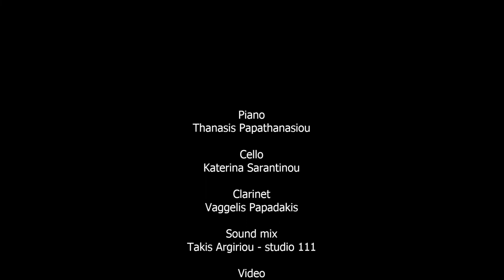Mythical and Dreamy | Antonis Zacharakis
Mythical Dreamy
for piano cello and clarinet
CD: Με χρώμα αντί για στίχο

Piano: Thanasis Papathanasiou
Cello: Katerina Sarantinou
Clarinet: Vaggelis Papadakis
Sound mix - Digital master: Takis Argiriou - Studio 111

Πιάνο: Θανάσης Παπαθανασίου
Τσέλο: Κατερίνα Σαραντινού
Κλαρίνο: Βαγγέλης Παπαδάκης
Μίξη ήχου - Digital master: Τάκης Αργυρίου - Studio 111
Βίντεο: Jeremie Dupont

Το βίντεο γυρίστηκε στην Οία στο νησί της Σαντορίνης (Θήρα).
Oia on the Island of Santorini (Thira).